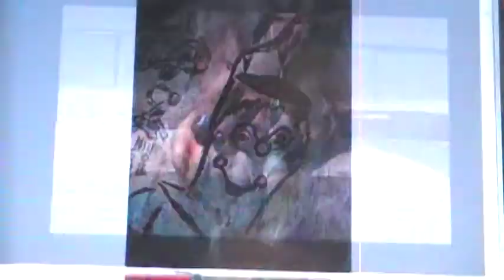something's gotta (balance remix)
you sugar taste
sweetness doesn't often touch my face
stay if you please
you may not be here when i leave

as of now i bet you got me wrong
so unsure we run from something strong

i haven't felt like this in so long
wrong, in a sense too far gone from love
strong, i haven't felt like this in so long
that don't last forever
something's gotta turn out right